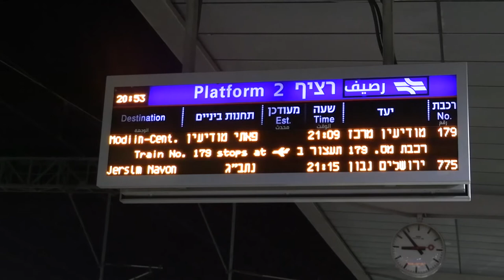Taking The Fast Train Between Jerusalem And Tel Aviv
The fast train running between Jerusalem and Tel Aviv isn't actually considered a high speed rail link by international standards, but it has significantly improved connectivity between Israel's two largest cities.

I enjoy taking the train so much that I typically leave the car (and the stress of traffic jams) at home and listen to podcasts and watch YouTube!

Although the fast Jerusalem - Tel Aviv trail link ended up being significantly delayed and over-budget, it has revolutionized the working lives of people (like me) living in Jerusalem but maintaining work ties to Tel Aviv.

Jerusalem's next plan is to develop a business center at כניסת העיר - the "entrance to the city" located next to the deep underground rail station built for the project and named in honor of Yitzhak Navon.